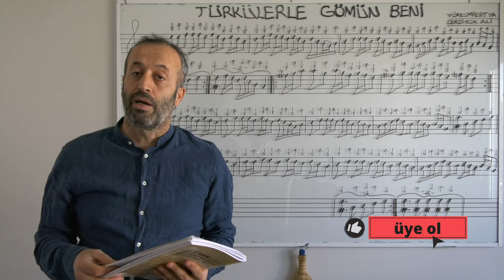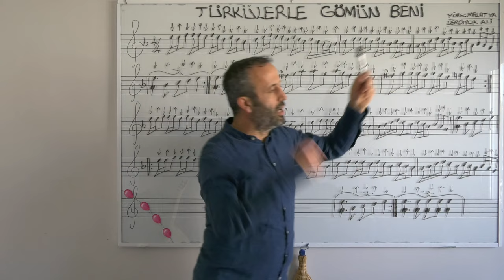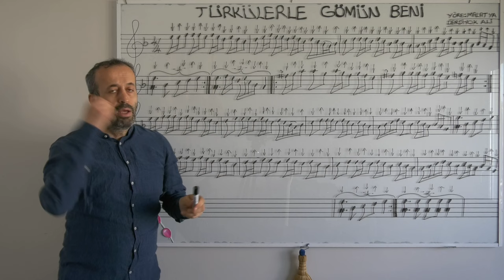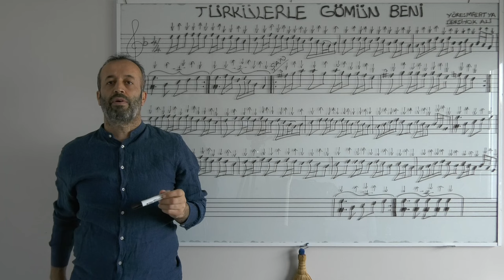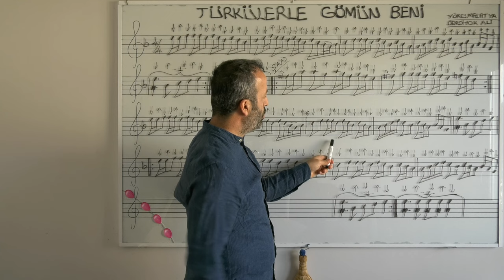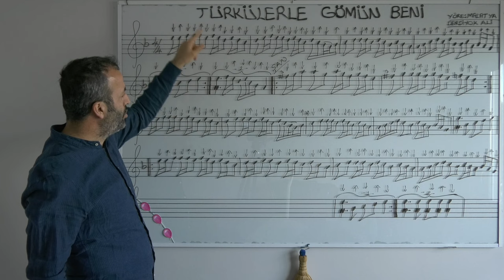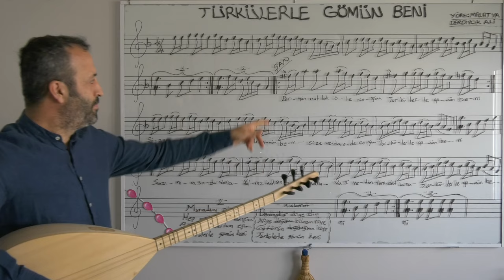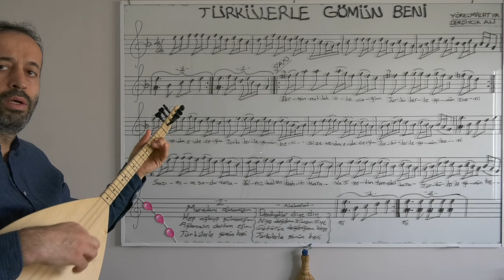2.ÜNİTE TÜRKÜLERİMİZ - TÜRKÜLERLE GÖMÜN BENİ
TÜRKÜLERLE GÖMÜN BENİ

Bir gün mutlak öleceğim
Türkülerle gömün beni
Size veda edeceğim
Türkülerle gömün beni

Sazımı asın duvara
Yalnız kalsın bahtı kara
Vasiyetim tüm dostlara
Türkülerle gömün beni

Muradımı almamışım
Hep ağlayıp gülmemişim
Ağlamasın dostum eşim
Türkülerle gömün beni

Derdi yoklar diye diye
Niye doğdum bilmem niye
Götürün doğduğum köye
Türkülerle gömün beni